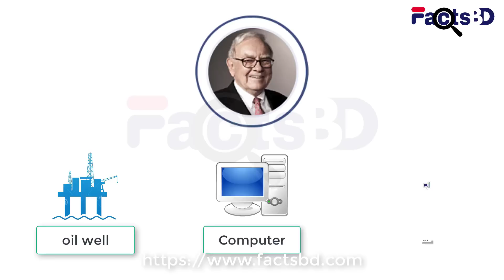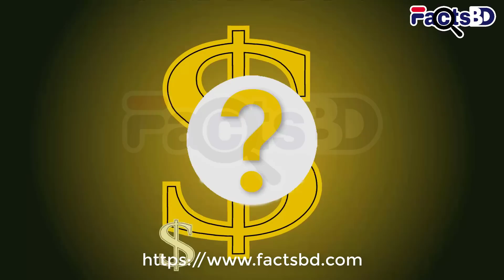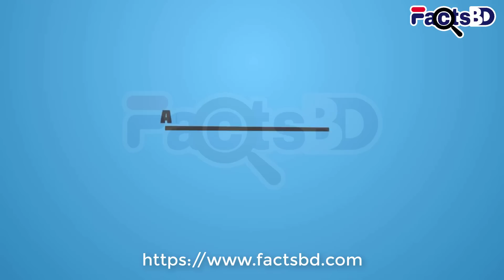বিশ্বের সবচেয়ে ধনী ৫ ব্যক্তি | 5 Richest People In The World (2017) - FactsBD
আমাদের সবারই একটি বিষয়ে জানার ইচ্ছে খুব প্রবল। আর তা হচ্ছে পৃথিবীর সবচেয়ে ধনী ব্যক্তি কে বা কারা এবং তারা কতটা ধনী। আপনি জেনে অবাক হবেন যে বিশ্বের সবচেয়ে ধনী আট ব্যক্তির কাছে যতো সম্পদ আছে তা পরিমাণ বিশ্বের গরীব অর্ধেক মানুষের সম্পদের সমান। সেই আট জনের মধ্যে পাঁচ জনকে নিয়ে আমাদের টপ ৫ সবচেয়ে ধনীদের লিস্ট। তো চলুন দেখে নেই সবচেয়ে বিশ্বের সবচেয়ে ধনী ৫ ব্যক্তিকে...

We all have a common interest to know who is the richest man in the world. You will be surprised to know that the wealth, top 8 richest peoples have equal to rest of the people wealth in the world. And in this video we will feature top 5 richest people in the world.

Is it Amancio Ortega (আমাঙ্কিও ওর্তেগা)? is it Mark Zuckerberg(মার্ক জাকারবার্গ)? is it Bill Gates (বিল গেটস)? is it Jeff Bezos (জেফ বেজস)? is it Mars Family (দ্য মার্স ফ্যামিলি)? or is it Warren Buffet (ওয়ারেন বাফেট)?

টপ ৫: পৃথিবীর সর্বোচ্চ ধনী ব্যক্তি এবং তাদের সম্পদের পরিমাণ